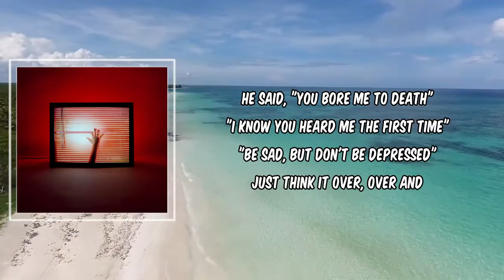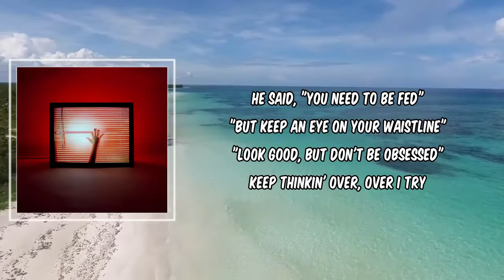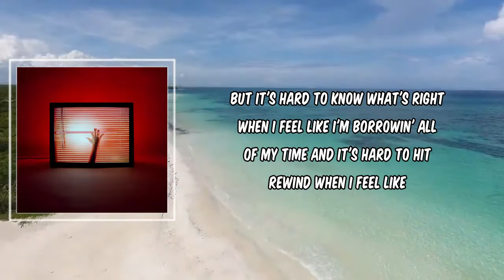Lyric: He Said She Said by CHVRCHES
He Said She Said by CHVRCHES
Album: Screen Violence

He Said She Said Lyrics:

He said, "You bore me to death"
"I know you heard me the first time" and
"Be sad, but don't be depressed"
Just think it over, over and
He said, "It's all in your head"
"But keep an ear to the grapevine" and
"Get drunk, but don't be a mess"
Keep thinkin' over, over
I try

But it's hard to hit rewind
When I feel like

He said, "You need to be fed"
"But keep an eye on your waistline" and
"Look good, but don't be obsessed"
I try

But it's hard to know what's right
When I feel like I'm borrowin' all of my time
And it's hard to hit rewind